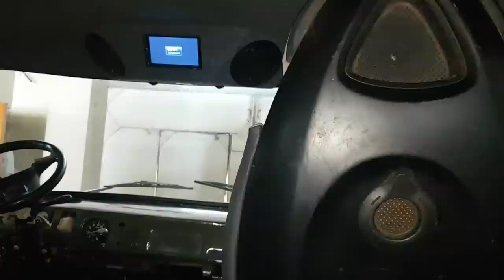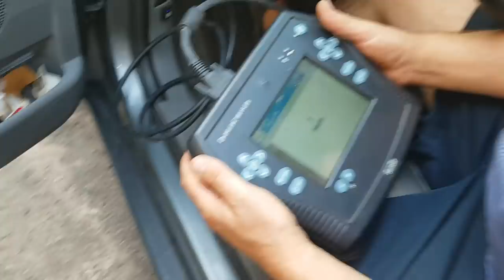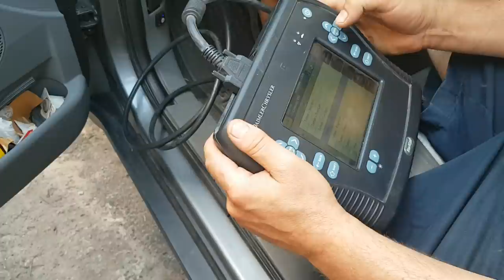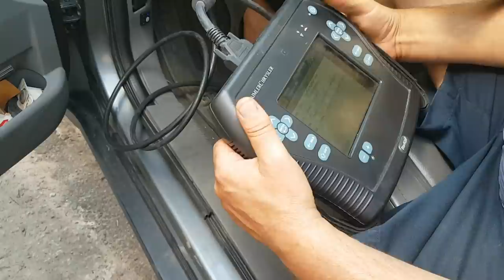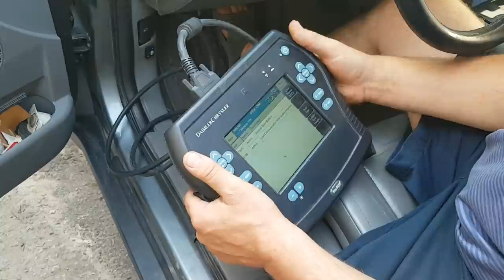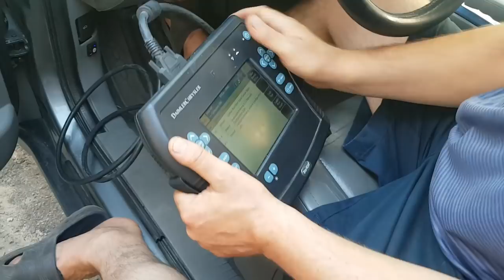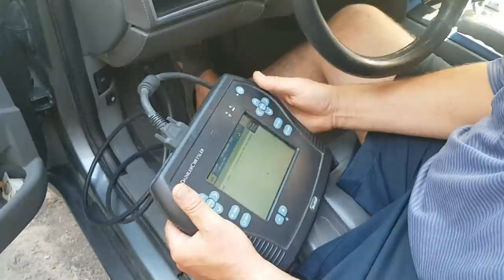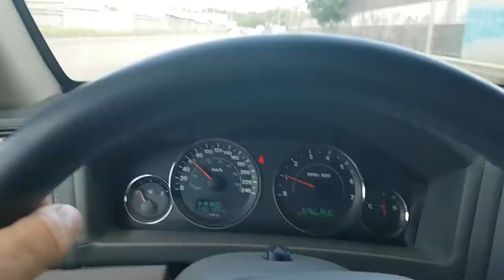Крутой УАЗ буханка в очень хорошем ТЮНИНГЕ и диагностика Grand Cherokee 5.7 HEMI